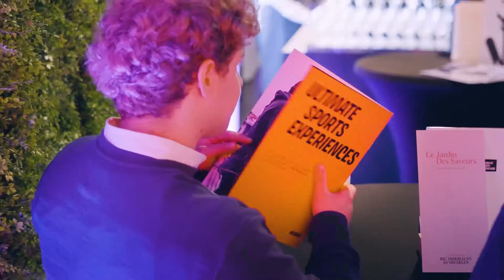UEFA football stadium lighting system-R580-1500W DMX system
If you are looking for the high mast light/ stadium  light
Pls conatct with me.
We would help you get the best light system with the best cost.